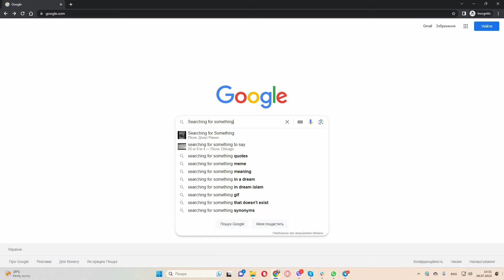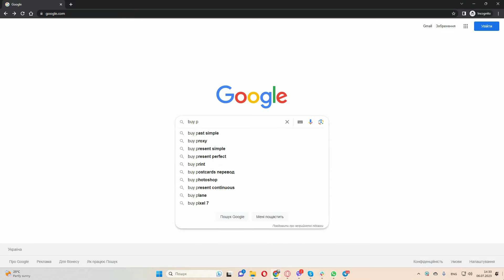Dominate Google Ads with Webugol Moneymaking Marketing Strategies! Unlock Your Way to Profit!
✅In this video, we're going to teach you how to dominate online advertising with effective Google Ads strategies.

✅Google Ads is one of the most powerful advertising platforms out there, and with effective strategies, you can reach a large audience and generate high profits.

✅In this video, we'll tell you how Webugol is managing Google Ads campaigns, how to optimize your ads, and how to reach high effectiveness of your advertising campaigns. We will take your online advertising to the next level!

❓WHAT NEXT❓

1️⃣If you are serious about doubling your leads, use marketing tools and trends we show in our videos!

3️⃣Take your business to the next level today with our free market analysis! Just fill out a short form (1 min)👇